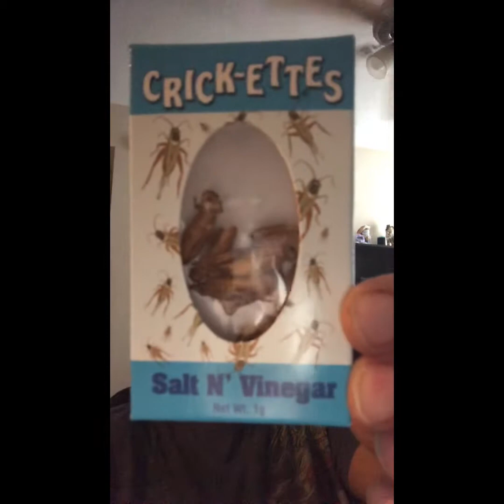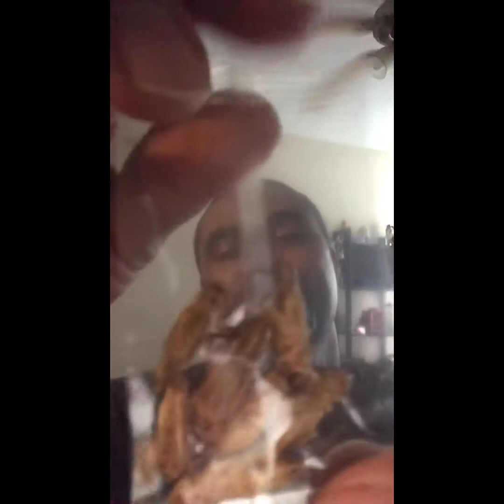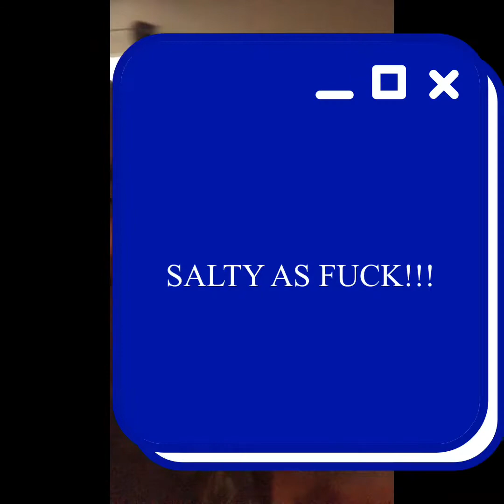Eating Bugs Challenge ② 虫を食べてみる。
Starting a challenge with black men around the nation in bun eating. So far no one has stepped up yet.